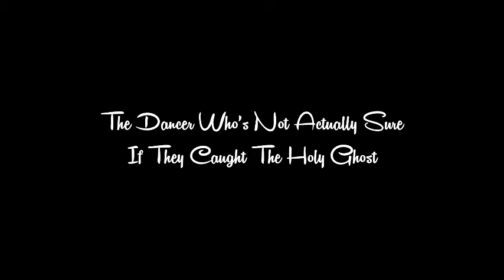TYPES OF PEOPLE IN CHURCH (part 2)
the video, and the return you've all been waiting for

see u wednesday...  ;)